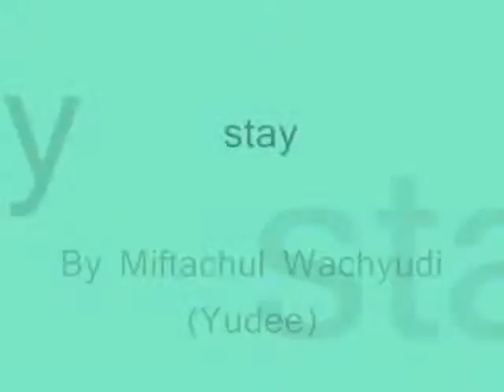stay ,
do.
do so
Money is an excellent servant, but the host
very bad.